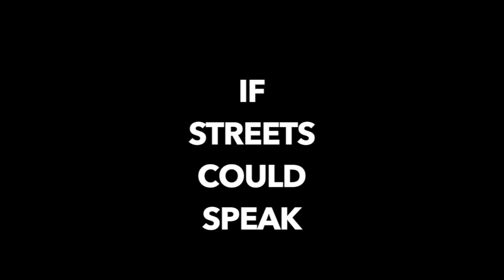IF STREETS COULD SPEAK - FT VELL BMX & DAY DAY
Long Beach's very own Vell bmx and Day day talk growing up in the hood riding bmx going to jail and more.